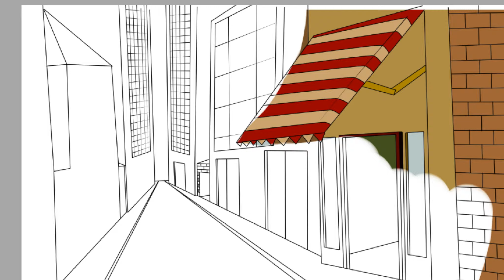Deadpool - Speed Paint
A quick drawing of my fav anti hero, took 2 days ( in-between Work and Sleep ) but I'm happy how it turned out.